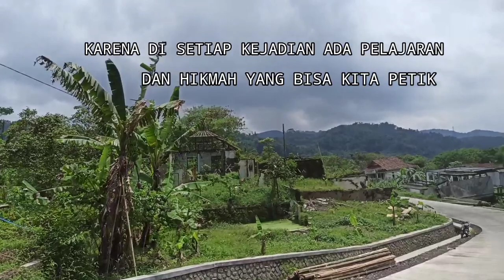keadaan dusun cigintung saat ini | kampung tengah hutan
penjelasan bencana alam dusun cigintung desa.cimuncang kec. malausma kab. majalengka. penjelasan cigintung si "kampung mati".